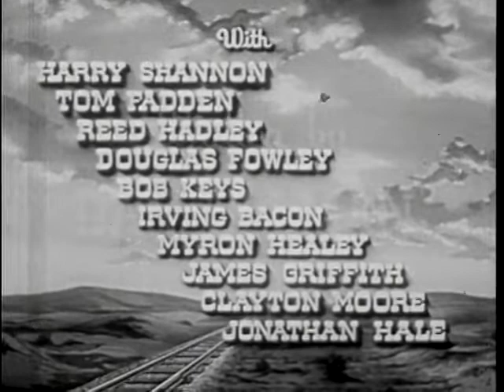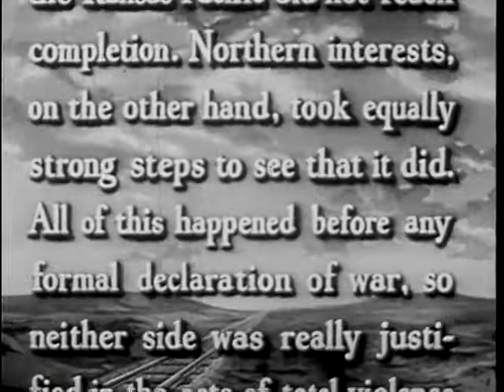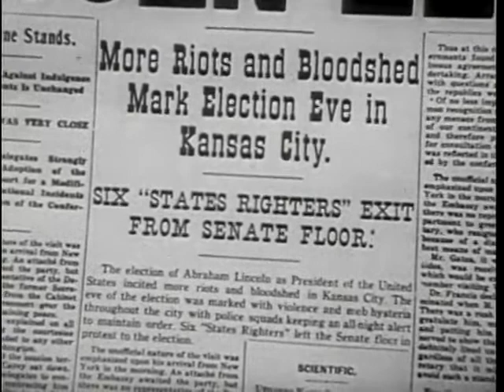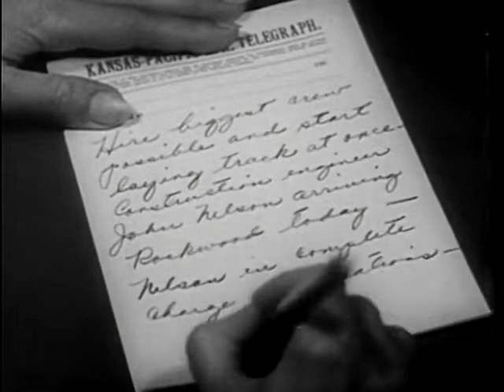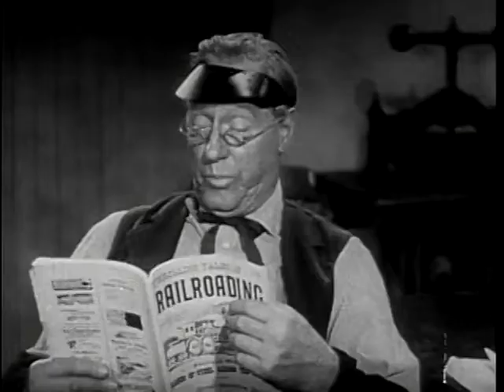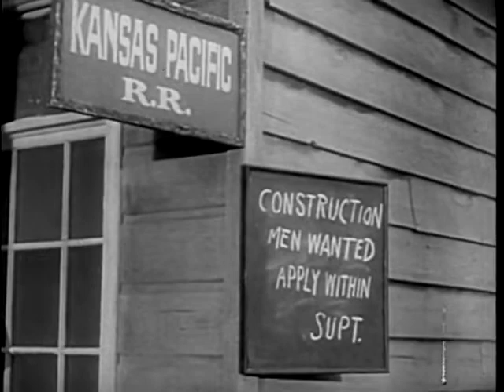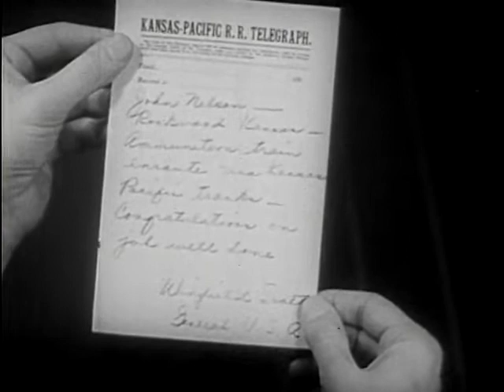Kansas Pacific (1953)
Summary:   The Kansas Pacific Railroad construction is halted due to riots and shootings. Instead of troops, the Union Army Corps send one of their best men to oversee the construction and remain undercover until he identified who is behind the attacks...
Decade:   50s
Genres:   Romance, Western
Directed by:   Ray Nazarro

"Kansas Pacific" (1953) Cast:

Sterling Hayden - Capt. John Nelson
Eve Miller - Barbara Bruce
Barton MacLane - Calvin Bruce
Harry Shannon - Smokestack Clark
Tom Fadden - Gus Gustavson
Reed Hadley - William Quantrill
Douglas Fowley - Janus
Bob Keys - Lt. Stanton
Irving Bacon - Casey
Myron Healey - Morey
James Griffith - Joe Farley
Clayton Moore - Stone